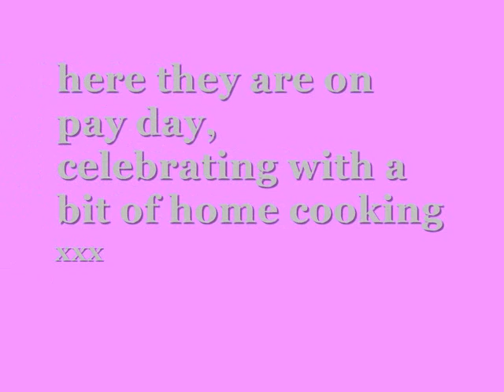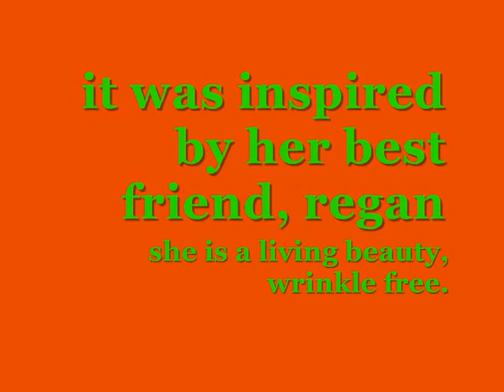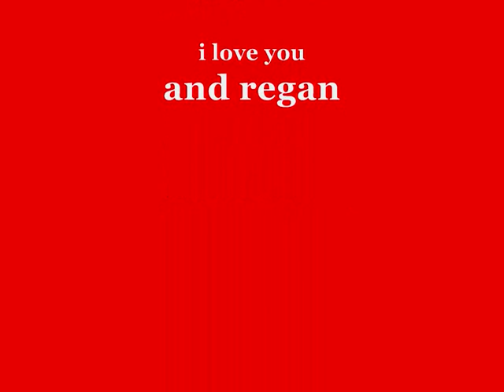THE LIFE OF GRACE TURNBULL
her and her husband, they love it.
i love her, she loves me
we are a happy family LOL,
xxxx